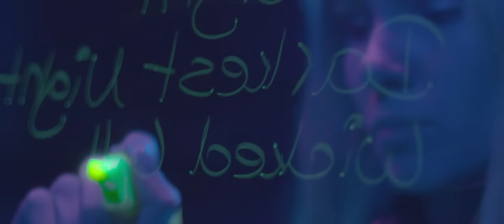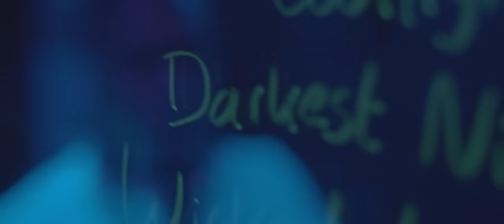LUNAX x Orange INC - Wicked Lullaby (Official Music Video)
LUNAX x Orange INC - Wicked Lullaby is OUT NOW!

Credits:
Production: RCM Music
Director: Hans Dekker
DOP: Maarten Bun